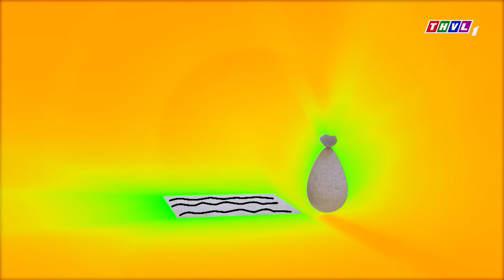NGHÈO CƯỚI CÔNG CHÚA - Phim hoạt hình mới nhất - Truyện Cổ Tích 3D Việt Nam - Quà Tặng Cuộc Sống